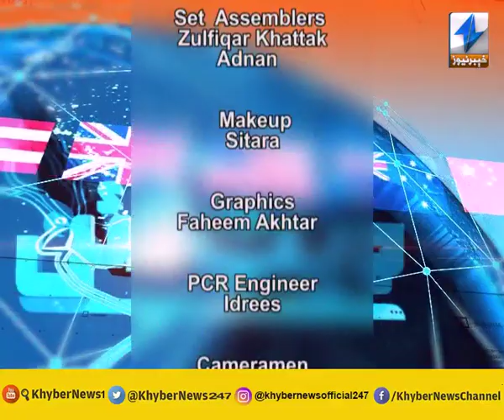DATE LINE INTERNATIONAL | Ep # 06 | 30-08-2019 | Asmatullah Wazir | K2B1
You can trust Khyber News to provide high- quality news, current affairs and factual programming in Pashto that keeps you informed and supports debate about important issues and political developments in Khyber Pakhtunkhwa. and other Pashto speaking areas like Afghanistan and Tribal areas of Pakistan